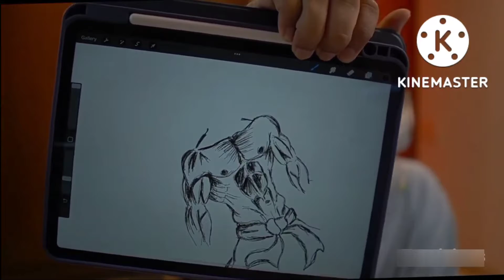SCOUT ADVICE TO CHAT 😍😍 | SCOUT AND KAASH